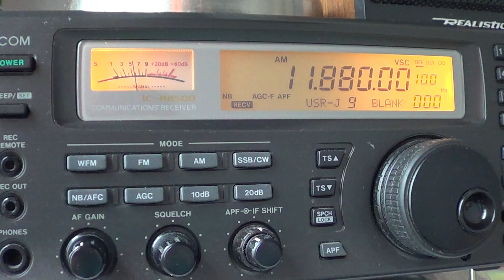Radio Australia english 1535 UT 11880 khz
Reception of Australia on 11880 khz on december 22nd 2013